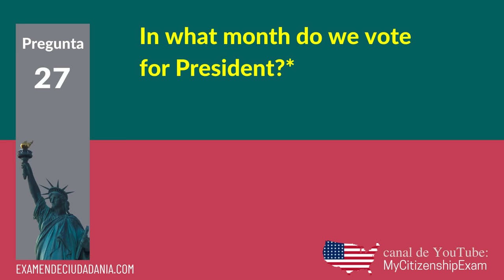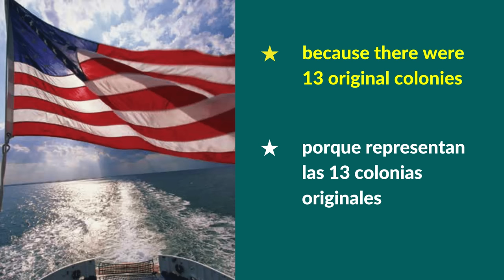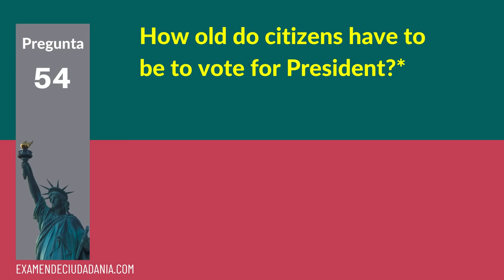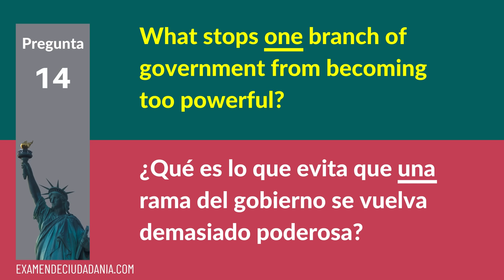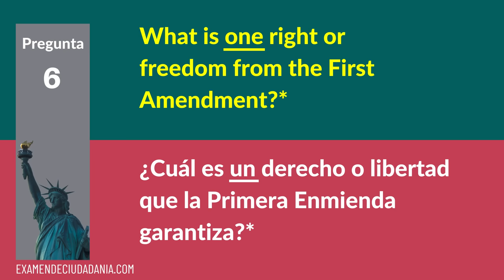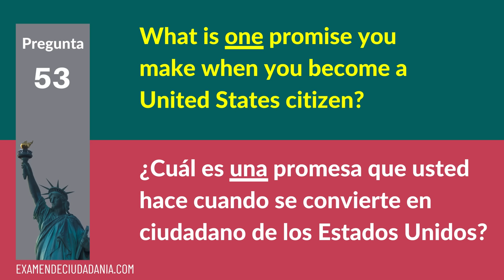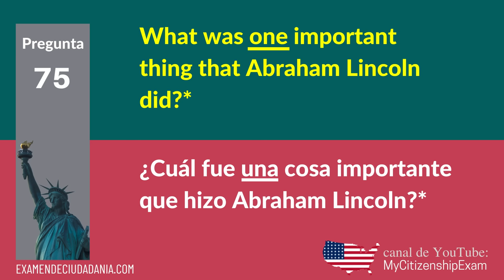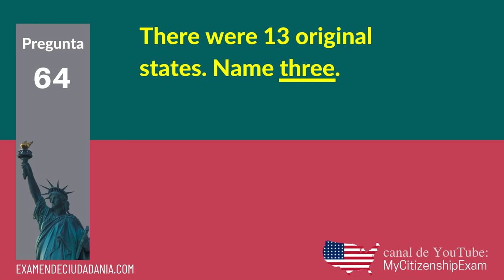100 PREGUNTAS para la ciudadanía americana EN INGLÉS Y ESPAÑOL 2024 - prueba cívica - principiantes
En este video, aprenderá las 100 preguntas y respuestas actualizadas de educación cívica (EN INGLÉS Y ESPAÑOL) que debe estudiar para prepararse para su examen de ciudadanía estadounidense (2024) - con RESPUESTAS FÁCILES

✅ el nombre del actual presidente de la Cámara de Representantes: Mike Johnson